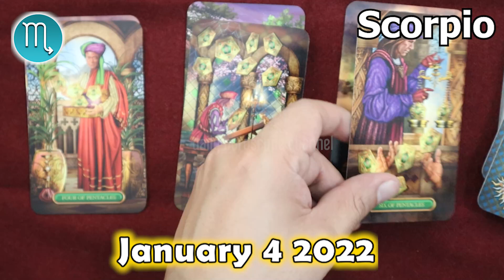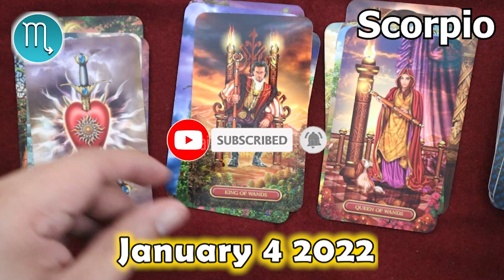❎ HOROSCOPE FOR TODAY ❎ SCORPIO DAILY HOROSCOPE TODAY January 4 2023 🌞 horoscope tarot